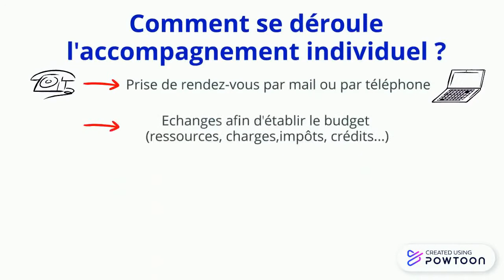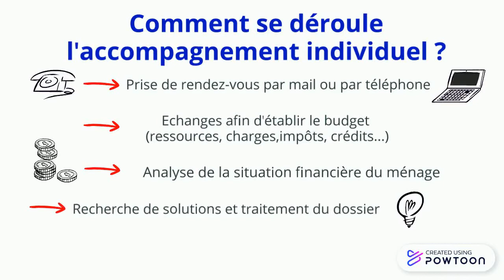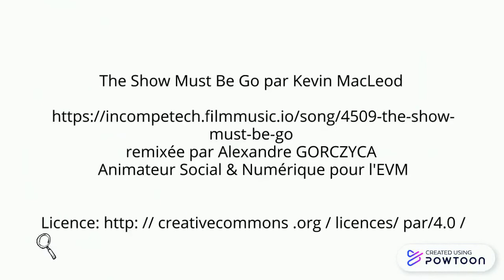Film PCB EVM_25-06-2020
Film PCB EVM